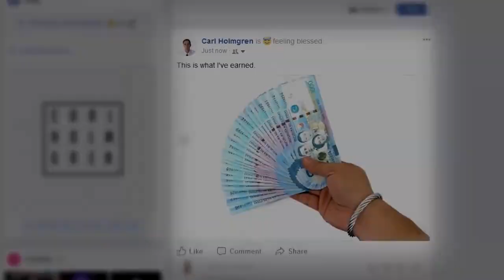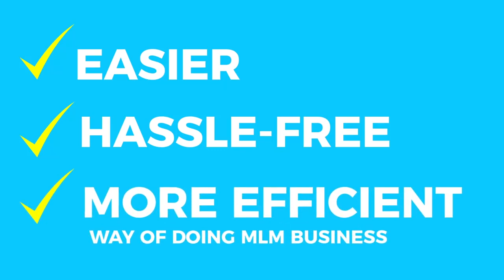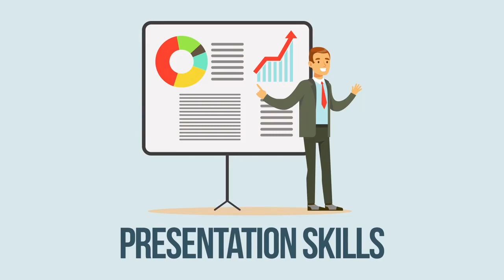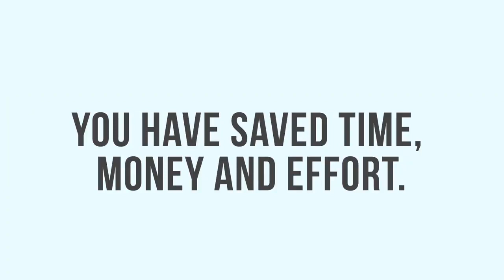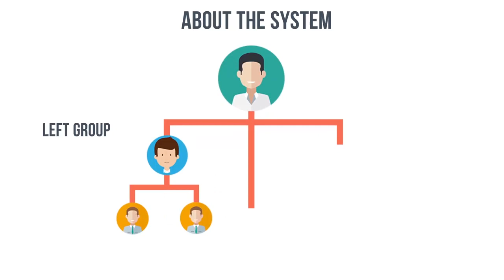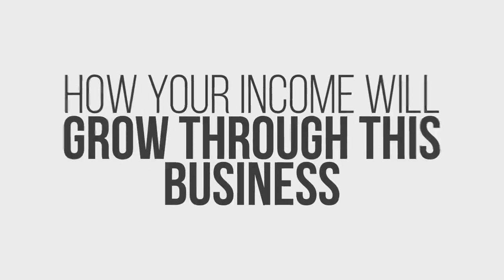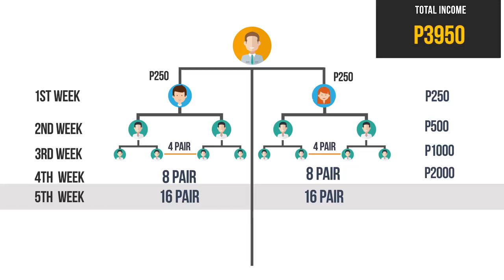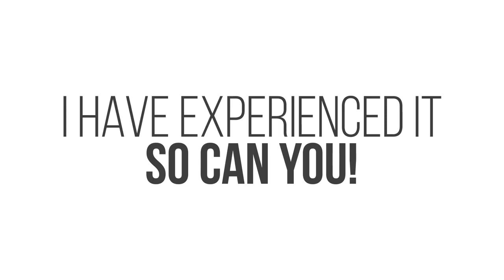Salveoworld Gold Business Presentation (Tagalog)